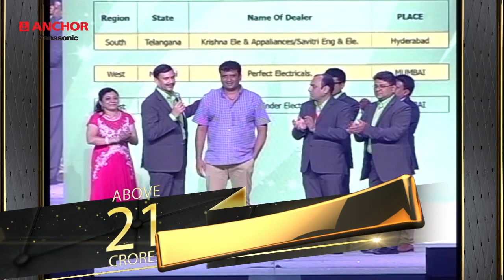Anchor by Panasonic MASTER BLASTER